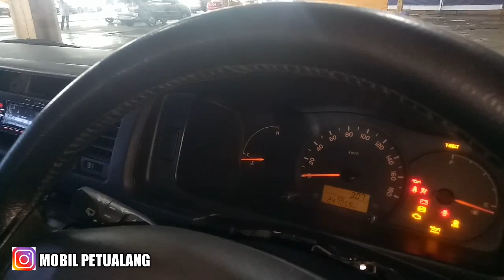toyota hiace 2014 pesanan dari mas faisal MADURA...JOSSS